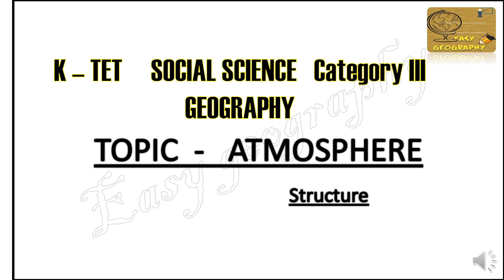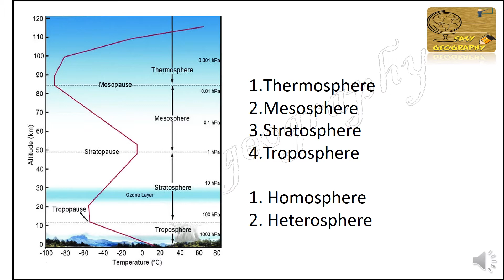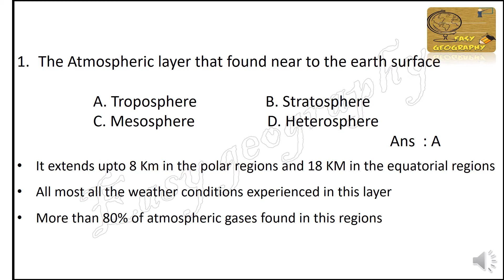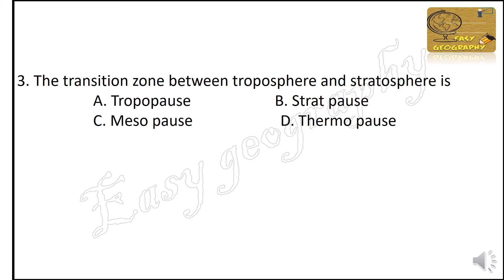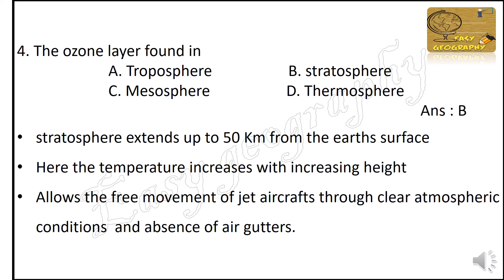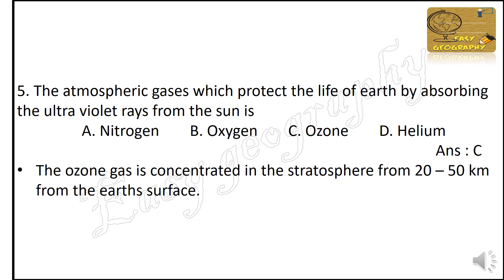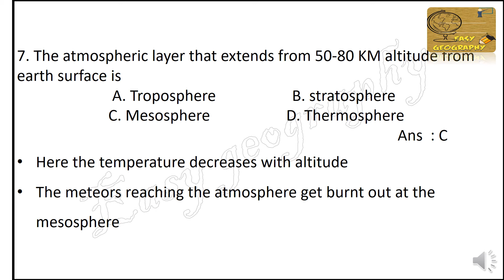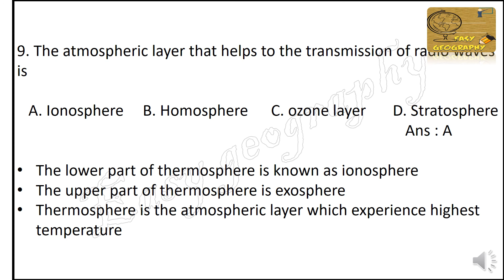K TET CATEGORY 3 SOCIAL SCIENCE Mock Tests Objective Questions from Geography- Atmosphere Part II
This video include the questions from the topic Atmospheric structure. Maximum questions from the topic included and explanations for each questions will help you to learn more.